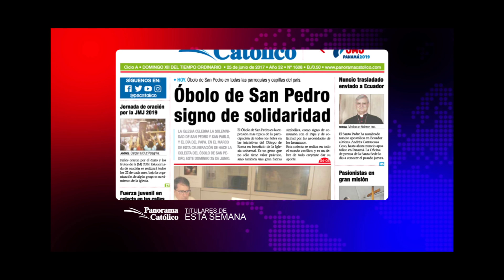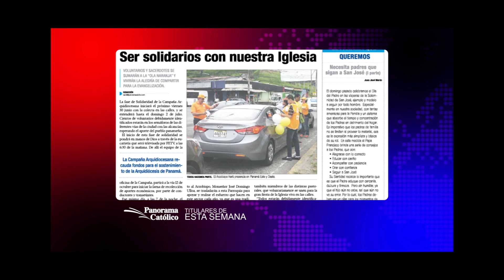PAN 23 6 17